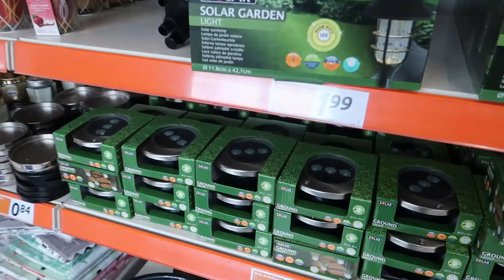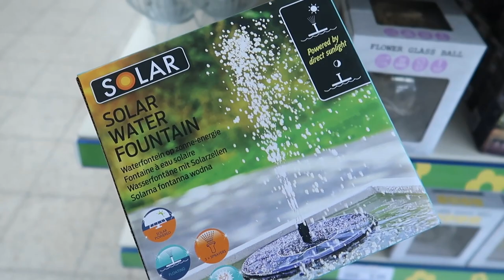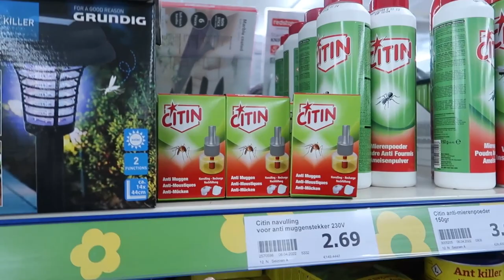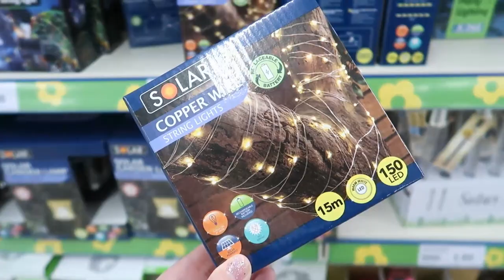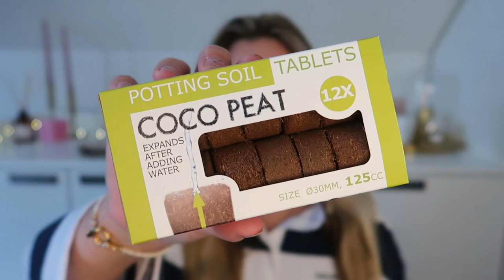Top 10 leukste TUINDECORATIE van ACTION! 🛍🌞 | Joyce Rikken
Joyce gaat Action in om de 10 leukste tuindecoratie te shoppen. Action heeft alles om je tuin, balkon of terras klaar te maken voor de lente. Natuurlijk voor de laagste prijs.

Action Shoplog
Action Unboxing
Action DIY

Veel kijkplezier!